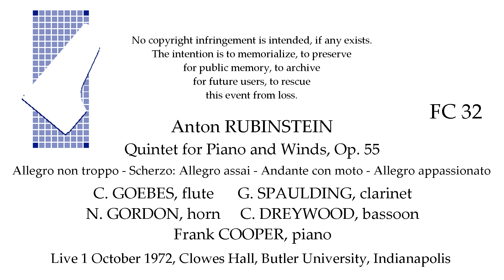ANTON RUBINSTEIN: Quintet for Piano and Winds, Op. 55 Live 1972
"The wind players in this performance are undergraduates who volunteered their time in order to resuscitate this unique piece from the dustbin of history.  There had been no known performances since the 19th century, hence we had no guide but the score itself."

ANTON RUBINSTEIN: Quintet for Piano and Winds, Op. 55

C. GOEBES, flute
G. SPAULDING, clarinet
N. GORDON, horn
C. DREYWOOD,  bassoon
FRANK COOPER, piano

Live performance 1 October 1972, Clowes Hall, Butler University, Indianapolis.

Owing to the condition of the original recording, two audio problems could not be addressed.  At the start of the last movement and at one point within it, briefly, music is absent.